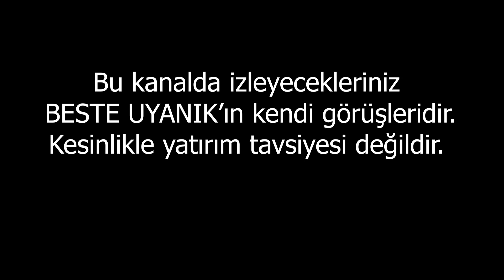HANGİ ALTCOİNLER PARLAYACAK? | Beste Uyanık